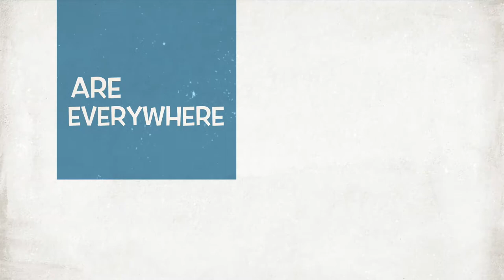Emotion Paintings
Hello 5th grade! Here is a trailer for our emotional painting project!